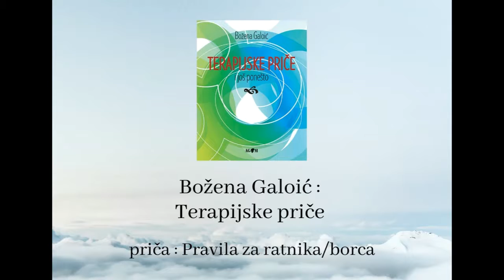TERAPIJSKE PRIČE: Pravila za ratnikaborca / THERAPEUTICAL STORIES: The Rules for Warrior Fighter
Priča iz knjige Božene Galoić:  "Terapijske priče i još ponešto"
 Pravila za ratnika/borca

Ratnik, kada nešto započne, ide do kraja. Završava posao ili ga ne započinje.
Najveće dvije strateške pogreške: djelovati prije vremena i propustiti pravu priliku.
Ratnik ponajprije vjeruje u sama sebe. Hrabar je, ne razmišlja o onome što će se dogoditi, već zna što treba učiniti sada.
Ratnik se ne prepušta kajanju, jer je ono uništavajuće. On se zna poniziti i ispraviti zlo koje je počinio.
Ratnik zna razlučiti vrijedno od nepotrebnog, on će svoj duševni otpad iznijeti na smetlište. Zna da ne može utjecati na to kako se osjeća, ali zna da može odabrati što će učiniti u vezi s time.
Ratnik nije onaj što na svoja pleća „uprti sav teret svijeta“, već onaj koji se zna nositi s izazovom trenutka.
Ratnik zna da svrha cilja nije ono što njime dobije, već ono što njime postaje. Kada bi mislio samo na cilj, ne bi vidio znamenje koje mu se javlja na putu.
Ratnik nosi u svom sjećanju do kraja života dobro što je rođeno iz zla. Ono je dokaz snage te ga ispunjava pouzdanjem pred svakom novom preprekom.
Ratnik zna, dok je god njegov život ustrojen tako da njegova sreća ovisi o nečemu čime ne može upravljati, doživljavat će brdo neprilika i patnju.
C. Casteneda 12,13,
P. Coelho 14
Pitanja za razmišljanje:
Koja vam od gore navedenih rečenica najbolje odgovara?
Kakav ste borac?
Što vam je sve činiti da iz situacije u kojoj ste se našli izađete kao pobjednik?

Detalje o knjizi i raspoloživost provjerite na online katalogu Gradske knjižnice Velika Gorica:
ENGLISH VERSION
 Rules for the Warrior / fighter

A warrior, when something starts, goes to the end. He finishes the job or doesn’t start it.
The two biggest strategic mistakes: act ahead of time and miss the right opportunity.
The warrior primarily believes in himself. He is brave, he does not think about what will happen, but he knows what needs to be done now.
The warrior does not indulge in remorse, because it is destructive. He knows how to humble himself and correct the evil he has committed.
A warrior knows how to distinguish the valuable from the unnecessary, he will take his mental waste to the dump. He knows he can’t influence how he feels, but he knows he can choose what to do about it.
A warrior is not one who "puts all the burden of the world on his shoulders", but one who knows how to cope with the challenge of the moment.
The warrior knows that the purpose of the goal is not what he gains from it, but what he becomes through it. If he thought only of the goal, he would not see the sign that appears in his path.
A warrior carries in his memory for the rest of his life the good that was born of evil. It is a proof of strength and fills it with confidence in the face of every new obstacle.
A warrior knows, as long as his life is structured so that his happiness depends on something he cannot manage, he will experience a mountain of trouble and suffering.
C. Casteneda 12.13,
P. Coelho 14

Questions to think about:
Which of the above sentences suits you best?
What kind of fighter are you?
What does it take for you to emerge victorious from the situation you find yourself in?